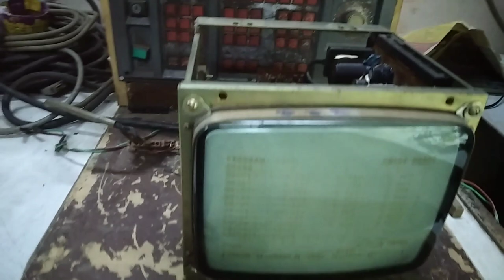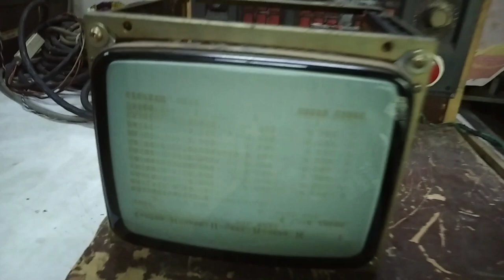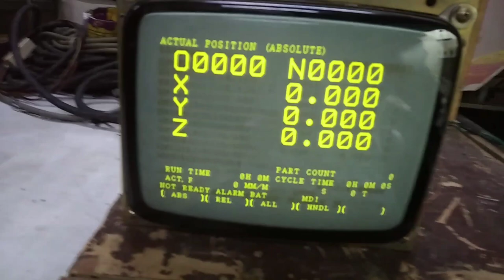How to repair CRT TV screen || CRT screen kaise repair karen || FANUC CRT screen repair || Monitor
Hello friends Is video me hamne ap logo ko dikhaya hai FANUC ke CRT screen kaise repair karte hai.
ye ek FANUC control ke CRT screen hai , ise  ap monitor bhi kehe sakte hai,
Is video me step by step check karke kaise fault nikala jata hai wo apko dikhya gaya hai . ye sab sikhne ke liye apko pura video dekh ne honge , tabhi ap Sikh payege .